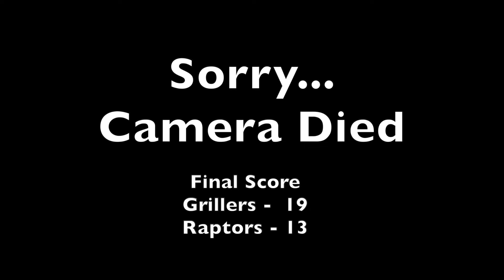5-5-24 City Life Raptors 14U 301Mobb Spring Game 1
5-5-24 City Life Raptors 14U 301Mobb Spring Game 1